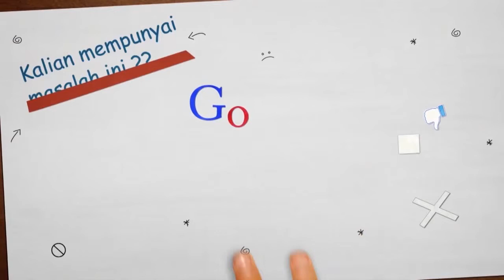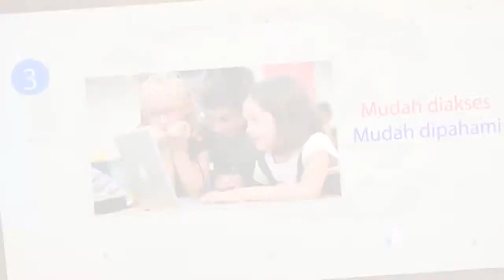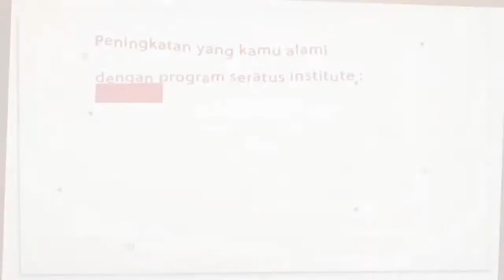SERATUS institute (SINOTIF ONLINE)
Tujuh keunggulan seratus institute adalah

1. Bisa belajar di manapun dan kapanpun

2. Cepat dimengerti

3. Mudah diakses

4. Belajar sesuai kebutuhan

5. Bisa belajar bersama dengan semua member

6. Tersedianya soal bervariasi dan lengkap

7. Bisa diskusi materi via chat/email